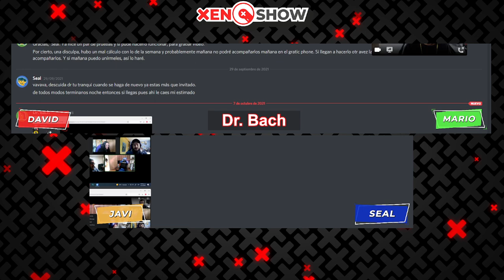¡El Último Personaje de Smash es Sora! Nuestras Opiniones al Respecto | XenoShow | S01E38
En este capítulo de XenoShow, platicamos del nuevo personaje de Super Smash Bros. Ultimate, así como todo el trayecto de la franquicia desde 64 a Ultimate. También hablamos del final de What if?, y el chisme, con Doktor Bach de invitado.

Seal: vinsel_castro
David: dc.alley
Mario: mariiokennedy
Javi: javierdernt

Twitch.tv/xenomenoide

Xenomenoide

Xenomenoide